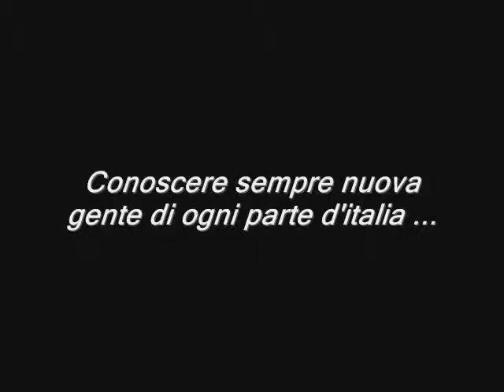Conspiracion Just Feel It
La Conspiracion